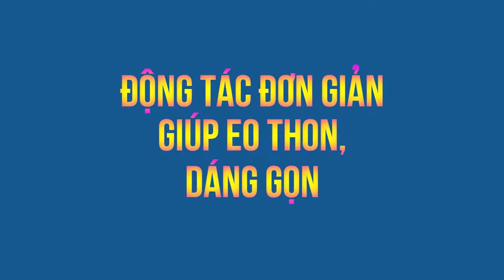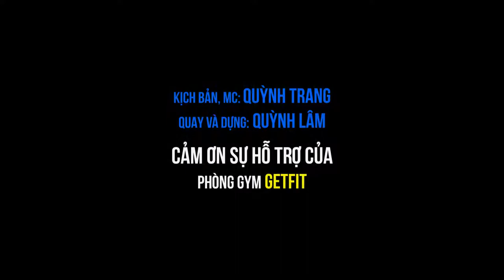Giảm cân với bài tập Jump Squat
Kênh Sống khỏe của sgtiepthi.vn